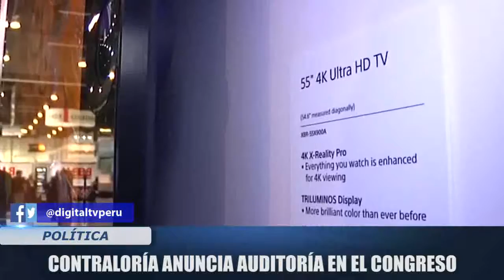CONTROLARÍA ANUNCIA AUDITORIA EN EL CONGRESO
EL CONTRALOR, NELSON  SHACK, ANUNCIÓ UNA AUDITORIA PROFUNDA EN EL CONGRESO DE LA REPÚBLICA PARA FISCALIZAR OBRAS, BIENES Y SERVICIOS REALIZADOS  DURANTE EL 2016 AL 2018 ESTA ACCIÓN SE LLEVARÁ A CABO DURANTE EL SEGUNDO SEMENTRE DEL AÑO.